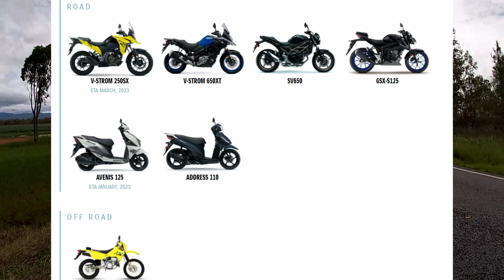5 Motorcycles that aren't as good as the 2022 Yamaha YZF-R3.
Giving my thoughts on buying a low cc supersport motorcycle and comparing it to several other bikes in the category to see which is the best.  What are your thoughts?

Shot on site in Far North Queensland Australia

Edited by TGP Stduios